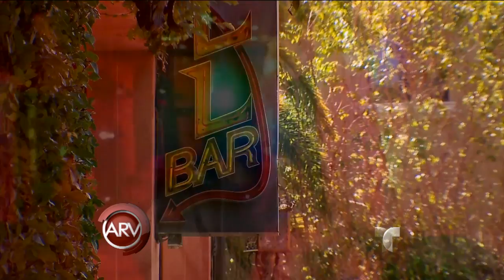Thomas Kramer giving a personal tour of 5 STAR ISLAND.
Watch me giving a personal tour to AL ROJO VIVO of the ULIMATE EVENT & VACATION RENTAL: 5 STAR ISLAND. The hottest place to be in Miami. This hour long show with MARIA CELESTE was dedicated to exploring this extraordinary and astonishing complex, ENJOY!